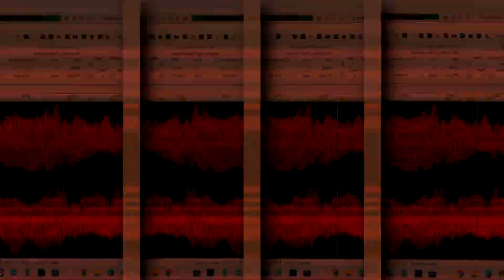HB1 sound files Red Zone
Yes its an upgade